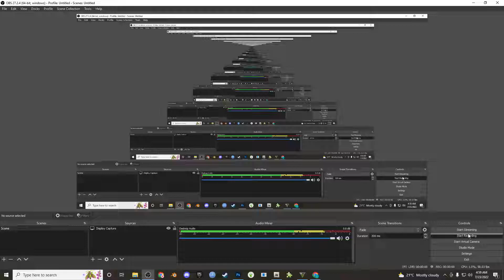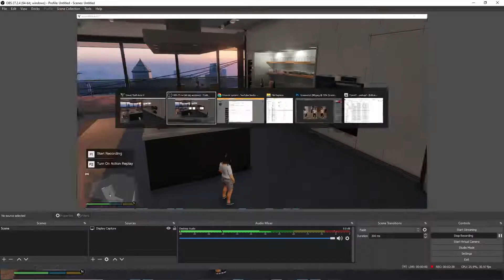baby boy 11 GTA V PED / MOD